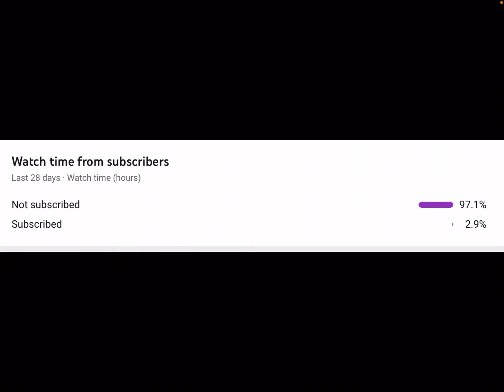Can we get to 4 percent subscribed?